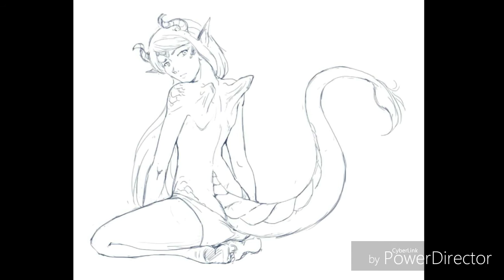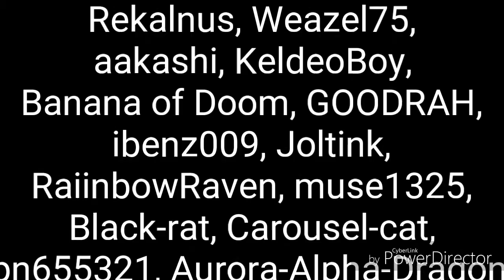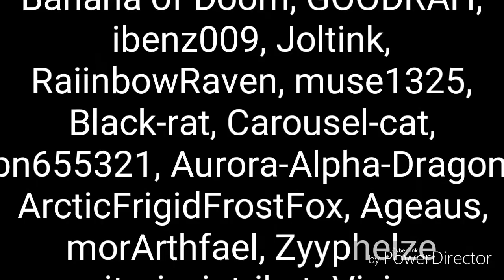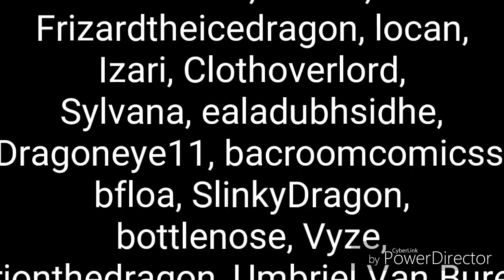Winter Dragon tfs